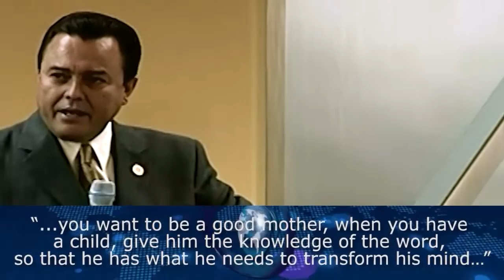If you want to be a good mother, give your son the knowledge to transform his min Jewel 398 TvGrace